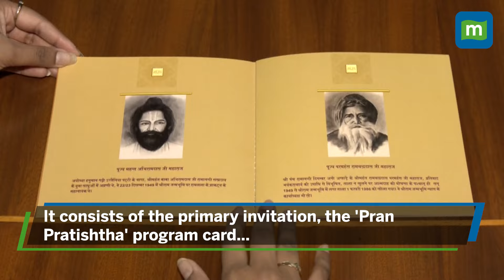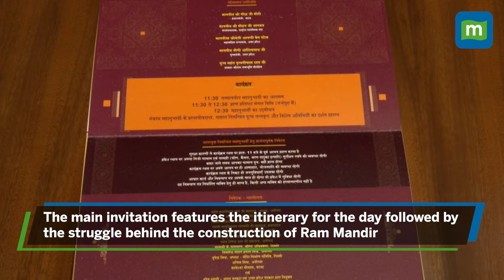Ayodhya Ram Temple: Unveiling The Invitation Cards For Ram Mandir Consecration Ceremony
Ayodhya's Ram Mandir is all set for its grand opening on January 22, 2024. With preparations in full swing, invitation cards have been sent to several important people including the ministers and around 4000 priests from across the country. What's inside the invitation card? Watch to know.